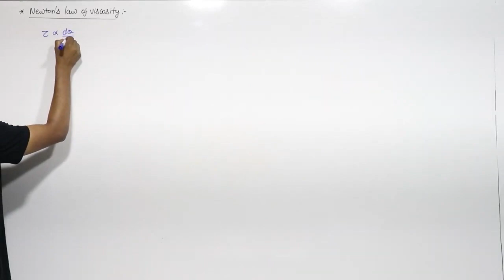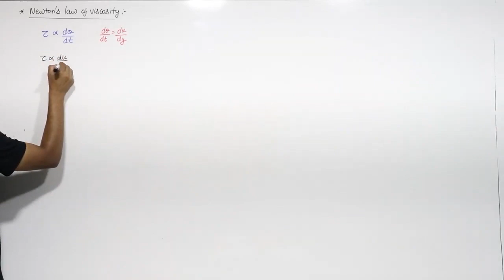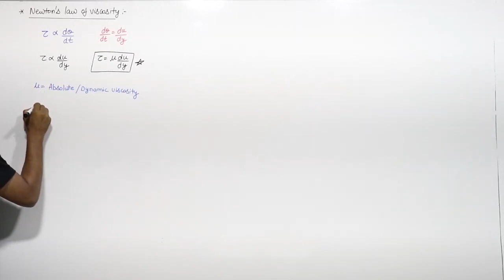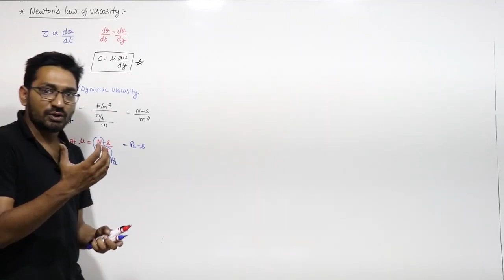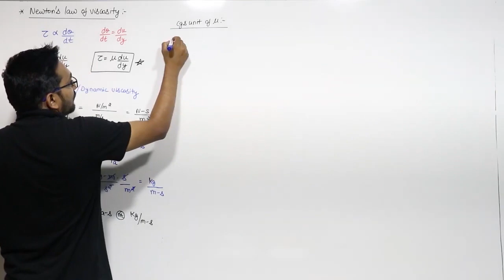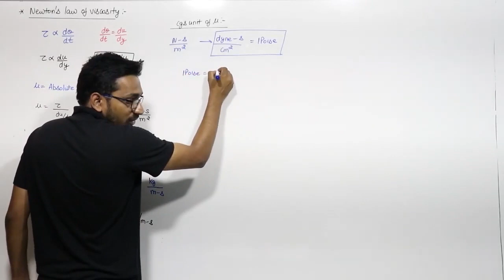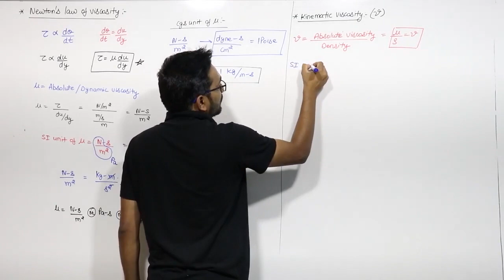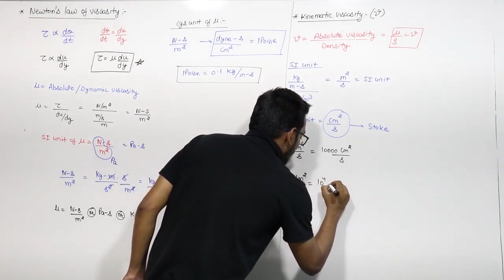GATE Mechanical Engineering Newtown's Law of Viscosity Video lecture by GATE Vidya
BuyTestSeries covers more than 500 competitive exams with over 600 brands in education associated with us. All Video Lectures for GATE by GATE Vidya are available